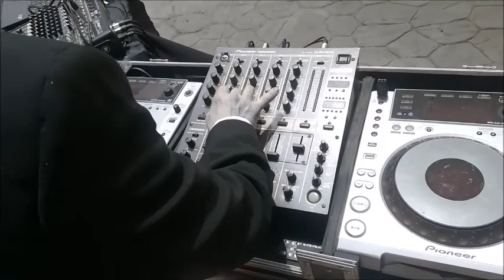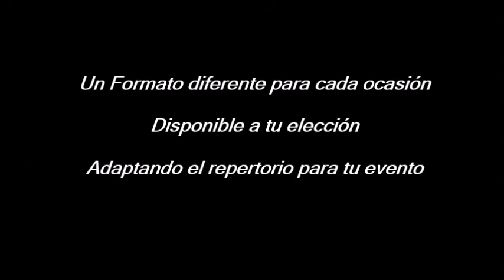Hv Music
Música para tus eventos y celebraciones